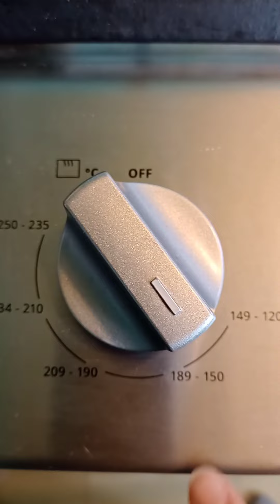Pan de elote